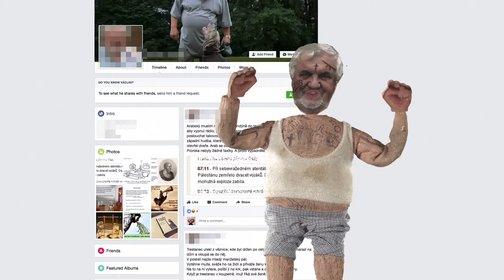OPAK DISSU - FABIA TRAP | OFIŠL KLIP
animovaný klip: Mikuláš Suchý & Vojta Kočí